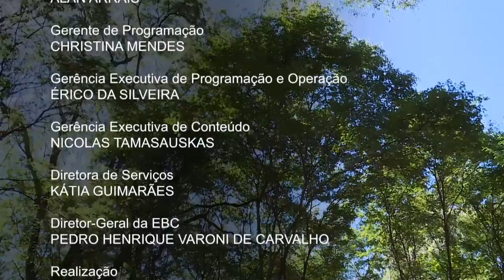Estatuto da Criança e do Adolescente completa 26 anos em 2016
NBR ENTREVISTA ESPECIAL - 28.04.16: O Estatuto da Criança e do Adolescente completa 26 anos de existência em 2016. O convidado para falar sobre políticas públicas voltadas a esta parcela da população é Rodrigo Torres, secretário nacional de Promoção dos Direitos da Criança e do Adolescente.